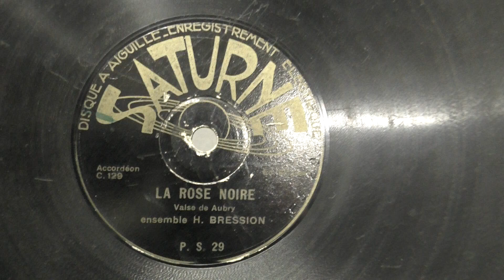Ensemble H. Bression: La rose noir. (1930).